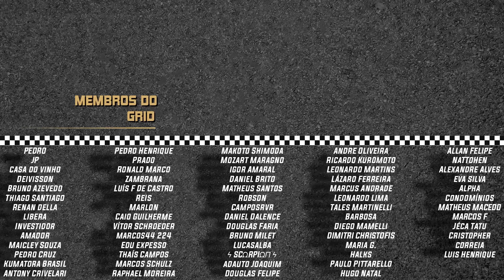BAND VAI PASSAR ENZO FITTIPALDI E FELIPE DRUGOVICH NA TV ABERTA EM MONZA!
SIM! Parabéns a BAND! Ela irá transmitir a penúltima etapa da Fórmula 2, em Monza, que pode decidir o título a favor do piloto brasileiro Felipe Drugovich. Também poderemos ver a primeira vitória de Enzo Fittipaldi na categoria!

SEJA MEMBRO DO GRID! A PARTIR DE 1,99 AO MES VOCE RECEBERÁ INFORMAÇÕES EXCLUSIVAS E COM ISSO, AJUDARÁ O GRID DE LARGADA A CRESCER CADA VEZ MAIS!

ENTRE NO DISCORD DO GRID!